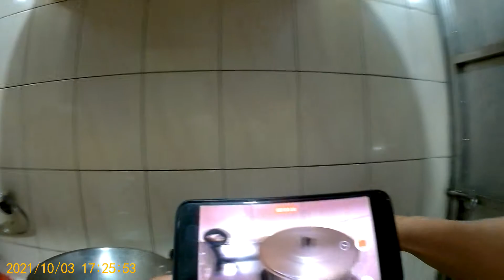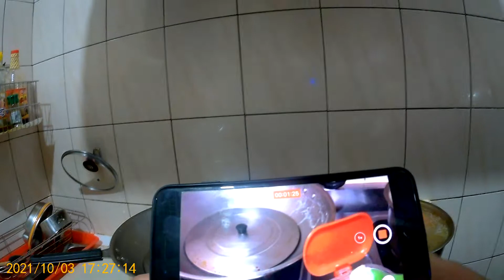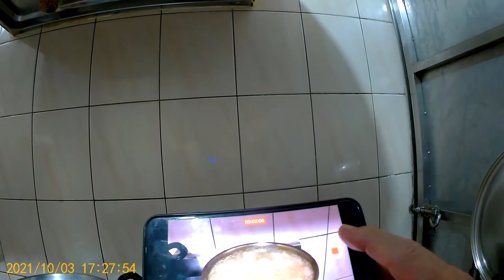盧明通三哥煮飯2021 1003 172533 126